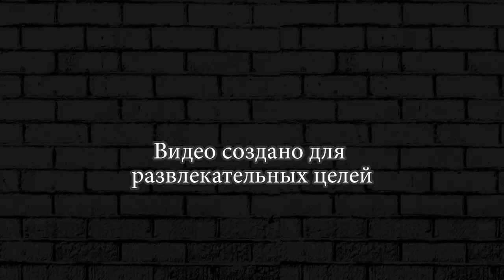ИГРАЮ ЗА БАРЛИ ► ИСПЫТАНИЕ BRAWL STARS #8